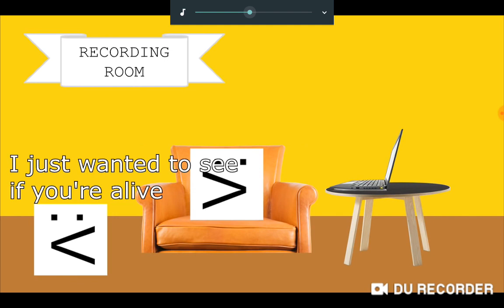Duckhead is alive and triggered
I was laughing so hard